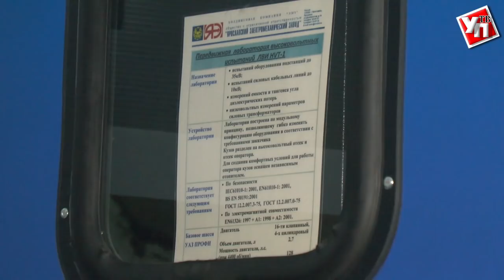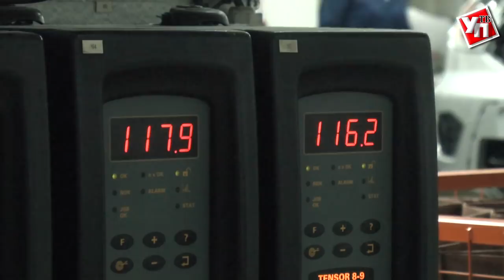Новый УАЗ-ПРОФИ от ульяновского автозавода: на все случаи жизни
В России стартовали продажи нового коммерческого автомобиля УАЗ ПРОФИ. В чём же преимущество данной модели, и какого его принципиальное отличие от предшественников, мы отправились выяснять прямо на завод.